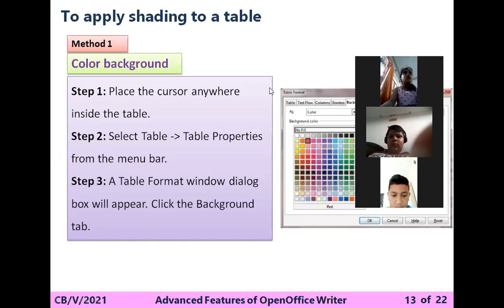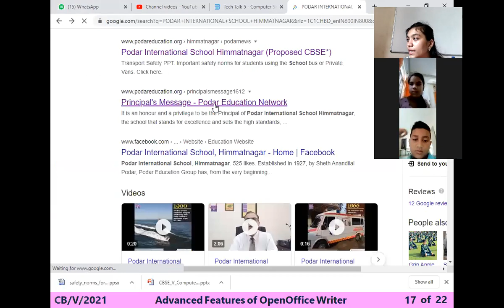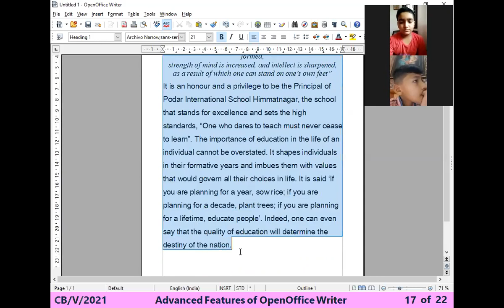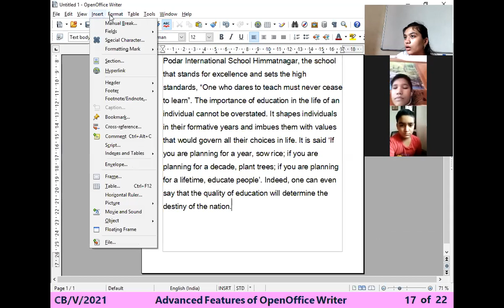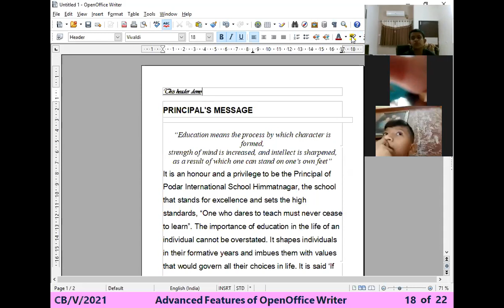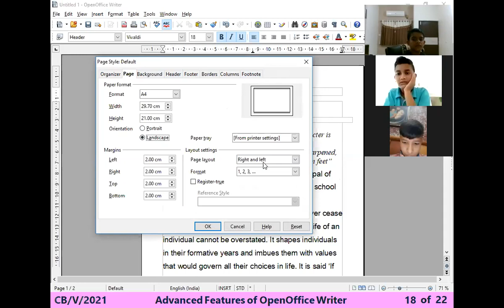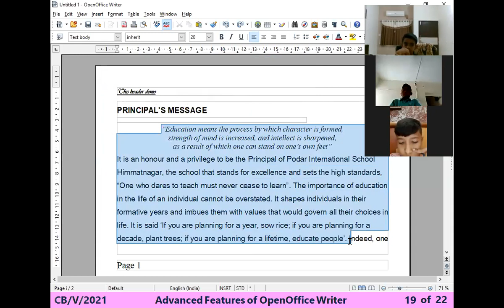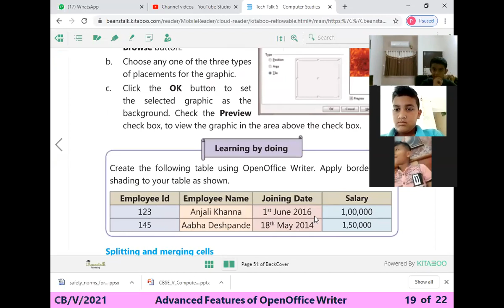V Computer: Header, Footer, Page Orientation,Column